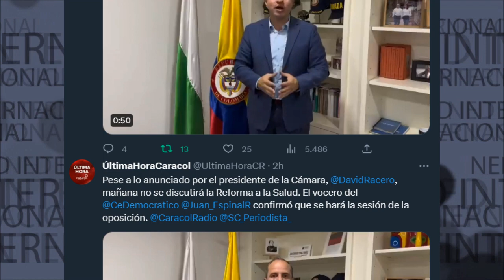NO SE DISCUTIRÁ LA REFORMA A LA SALUD 🚨 Juan Espinal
Pese a lo anunciado por el presidente de la Cámara, DavidRacero
, mañana no se discutirá la Reforma a la Salud. El vocero del CeDemocratico Juan_EspinalR  confirmó que se hará la sesión de la oposición.